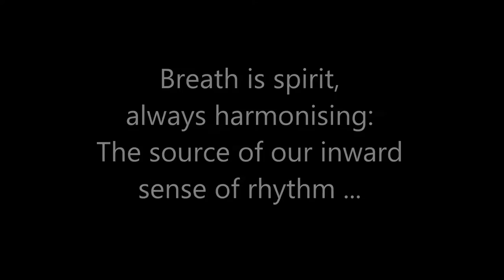Breathe - A drawing performance by Nicci Wonnacott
On 17 October 2015 performance artist Nicci Wonnacott did a 17 minute drawing performance at TAAG in Teignmouth for the Big Draw. This video is an edited version of that performance (7 minutes).